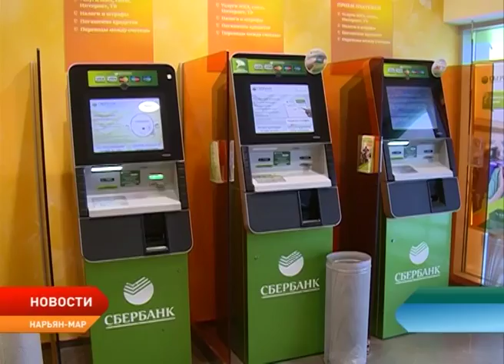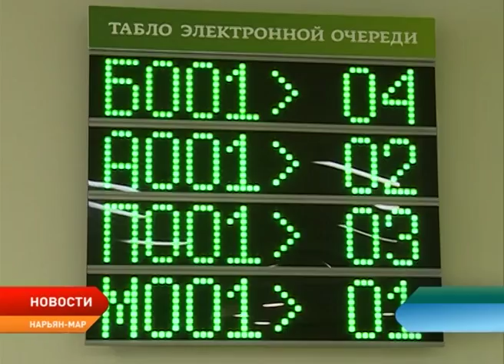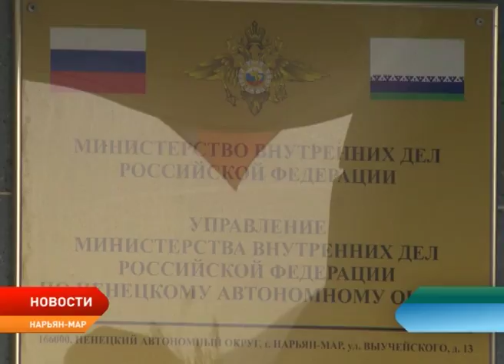Жительница НАО, желая взять кредит, отдала аферистам 9 тысяч рублей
Оформив заявку на получение кредита в интернете, жительница Ненецкого округа не только не получила обещанных денег, но и заплатила собственные — 9 тысяч рублей. Как уверяли лжесотрудники банка, эти средства были необходимы для перевода заявительнице предоставляемого кредита и на его страховку. О своем горьком опыте общения с мошенниками женщина рассказала съемочной группе.